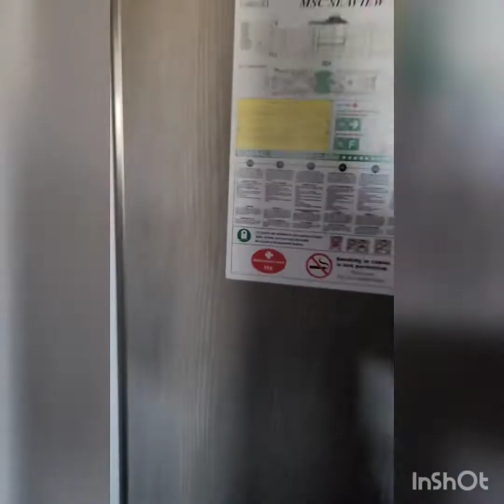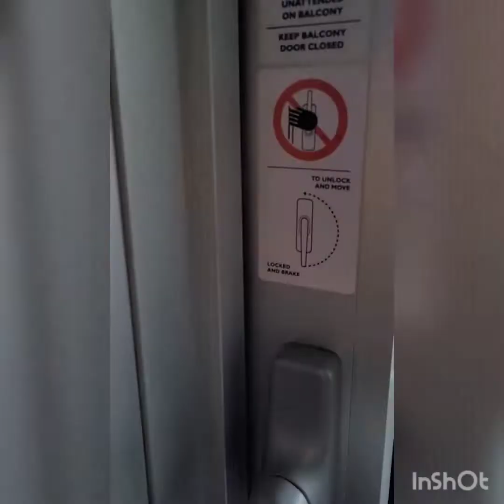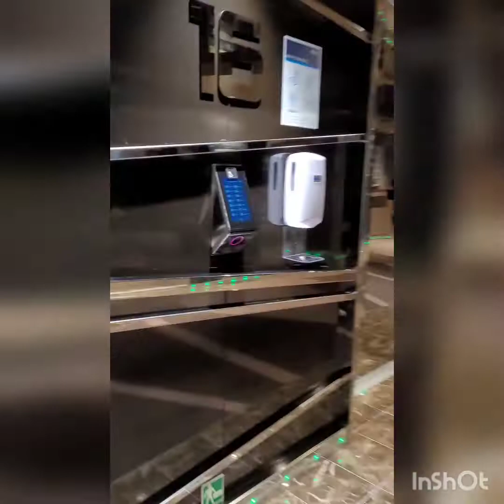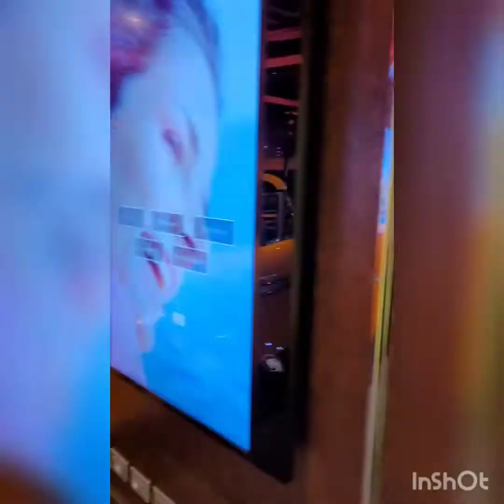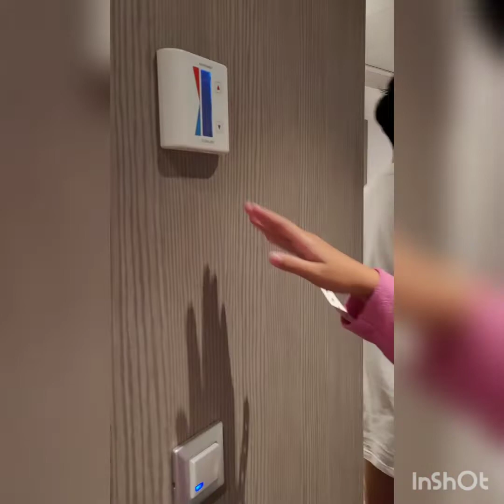vlog croisière MSC seaview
vlog marita
croisiere ## msc ## seaview
voyage famille 👪